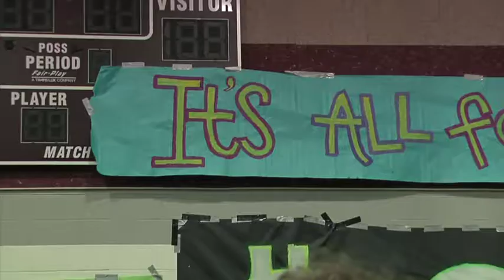Swine Week at Edmond Memorial (2010-03-12)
Swine Week came to a close at Edmond Memorial High School on Friday raising more than half a million dollars for the Jimmy Everest Center.